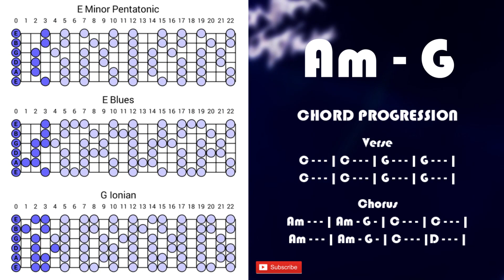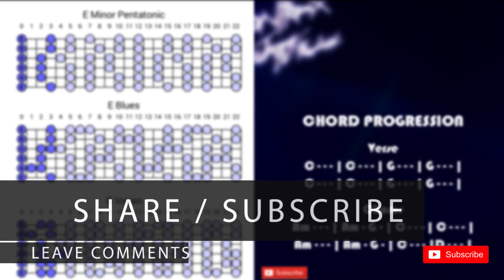Easy Emotional Ballad Guitar Backing Track in G